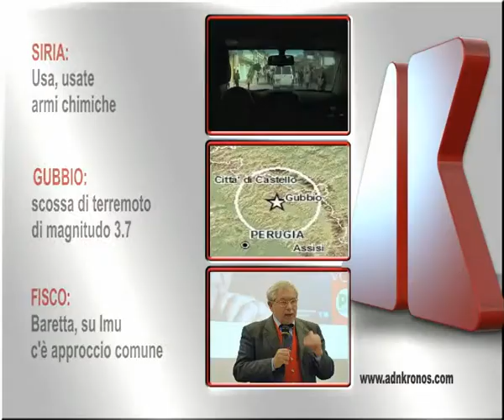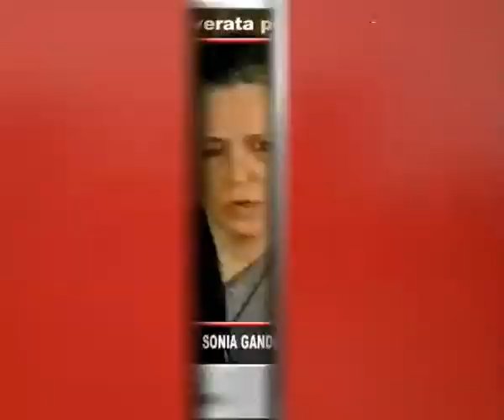Tg Adnkronos, Siria: Usa, usate armi chimiche ...